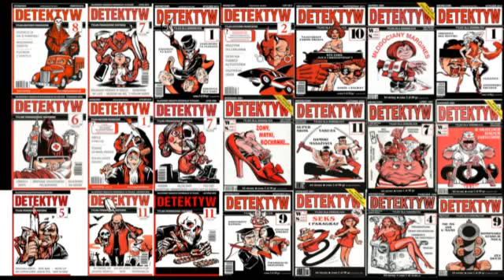Detektyw #107 Bomba w pubie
Na przełomie XX i XXI w. Nowy Dwór Mazowiecki był areną brutalnej walki między dwiema grupami przestępczymi – modlińską i nowodworską. Konflikt o wpływy z handlu narkotykami i prostytucji osiągnął apogeum w pubie “EB”, kiedy to w wyniku zamachu bombowego zginęło czterech młodych mężczyzn. Eskalacja przemocy doprowadziła do egzekucji liderów grupy nowodworskiej.

Magazyn Detektyw 6/2020